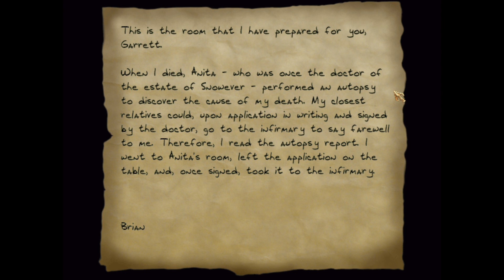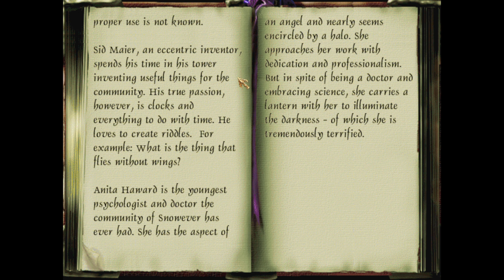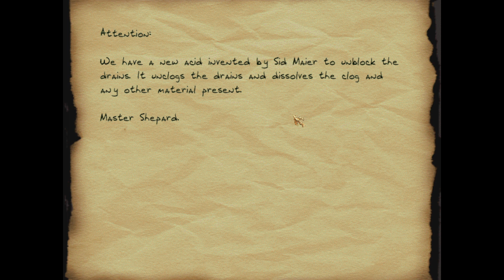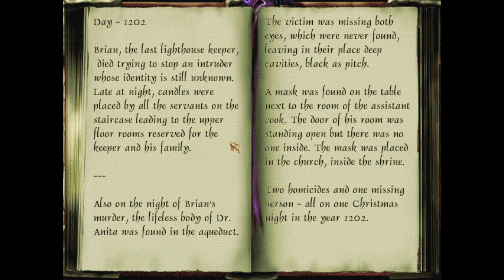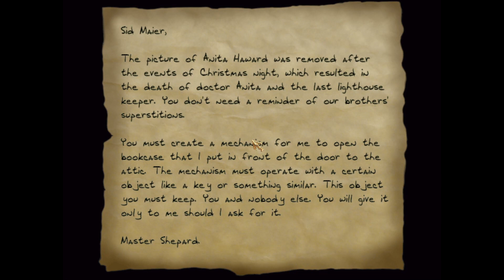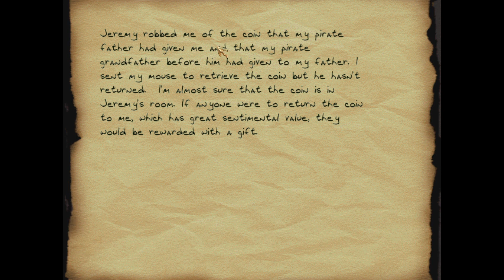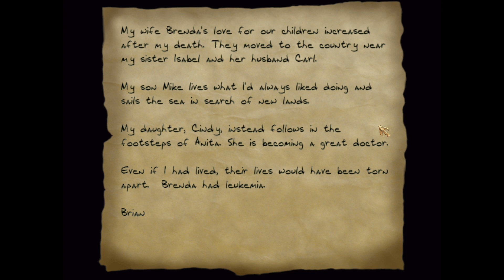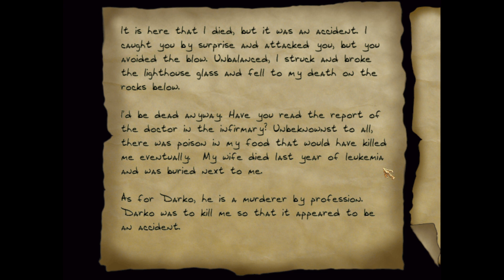Knockout Thief 66 - The Last Lighthouse Keeper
I am haunted by a ghost of the last keeper of the lighthouse. He wants me to uncover what really happened that fateful Christmas night that he was murdered. Join my on this thrilling mystery of a fan mission.